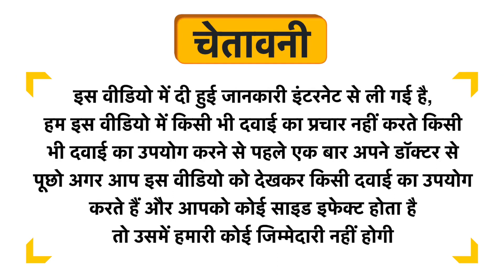The Moms Co. Natural Baby Cream for Face Uses in Hindi | Side Effects | Dose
The Moms Co. Natural Baby Cream for Face Uses in Hindi | Benefits | Side Effects | Dose

The Moms Co. Natural Baby Cream for Face Uses in Hindi
The Moms Co. Natural Baby Cream for Face Use in Hindi
The Moms Co. Natural Baby Cream for Face Kis kaam aati hai
The Moms Co. Natural Baby Cream for Face Review
The Moms Co. Natural Baby Cream for Face Use
The Moms Co. Natural Baby Cream for Face Side Effects
The Moms Co. Natural Baby Cream for Face ke Fayde
The Moms Co. Natural Baby Cream for Face ke fayde in hindi
The Moms Co. Natural Baby Cream for Face how to take
The Moms Co. Natural Baby Cream for Face how to use